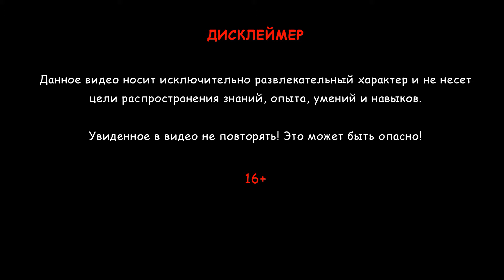ГАЗОВАЯ ТЕПЛОВАЯ ПУШКА ЗА 1К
На этот раз мы будем делать тепловую пушку для отопления мастерской, работающую на газовых баллончиках, посмотрим, что из этого выйдет!

Всем привет! Меня зовут Кирилл. Мне нравится собирать крутые механизмы, копаться в электронике и создавать что-то новое. В будущем я планирую оборудовать мастерскую крутыми станками и инструментом, чтобы крафтить реально крутые штуки. Но а пока, я начну с более простых, но интересных проектов.